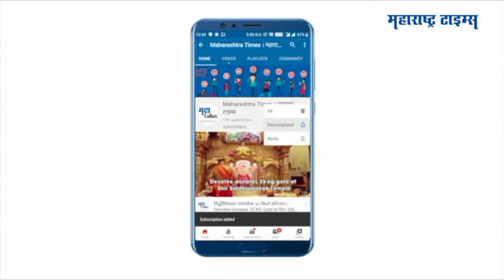अमृता फडणवीसांच्या व्हिडिओवर डिस्लाइकचा पाऊस | Maharashtra Times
महाराष्ट्राचे माजी मुख्यमंत्री देवेंद्र फड,णवीस यांची पत्नी अमृता फडणवीस बर्‍याचदा चर्चेत असतात. आता पुन्हा त्या चर्चेत आल्या आहेत, याचं मुख्य कारण म्हणजे त्यांचं नवं मराठी गाणं रिलीज झालं आहे. अमृता फडणवीस यांचं हे नवीन गाणे लोकांना फारसं आवडलं नाही. यूट्यूबवर रिलीज झालेल्या गाण्याला लाइक्सपेक्षा जास्त लोकांनी डिसलाइक्सच दिले आहेत. याशिवाय अनेक प्रतिक्रियाही दिल्या आहेत